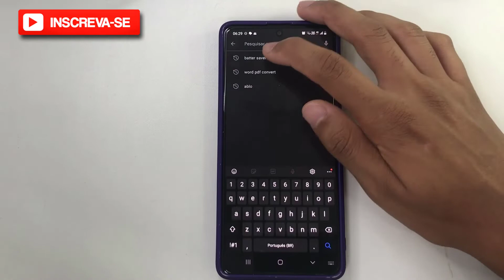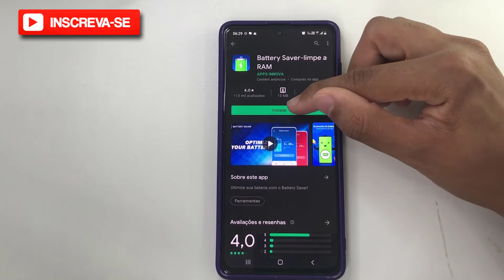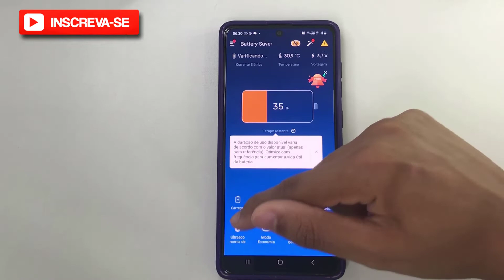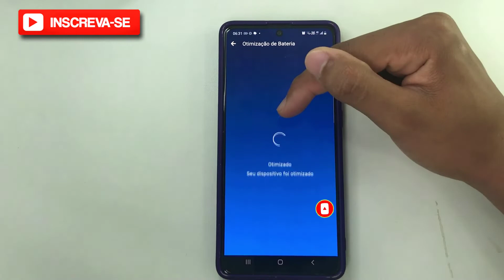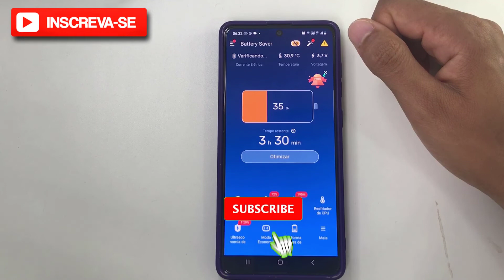Otimizador de Bateria | Como Baixar o Aplicativo Battery Saver limpe a Ram no Celular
Neste vídeo eu falo sobre o Aplicativo Battery Saver limpe, e como baixa-lo em seu celular. O passo a passo você confere nesse vídeo. Battery Saver proporciona a otimização da bateria e gerencia os apps que a descarregam, o que pode prolongar seu uso. Proporciona Limpeza de lixo eletrônico, Aceleração do dispositivo, Resfriador de Bateria entre outros.

✨ Se você curtiu o tema do vídeo de hoje: "Otimizador de Bateria | Como Baixar o Aplicativo Battery Saver limpe a Ram no Celular  ", já deixe o seu LIKE 👍 no vídeo, se Inscreva no Canal Dominado Meu Smartphone e ative o Sininho de Notificações 🔔para não perder nenhum vídeo. CERTO !?